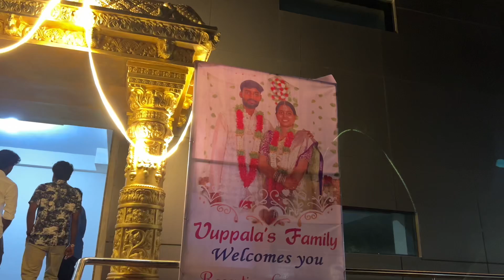Pohuche Team member k reception main